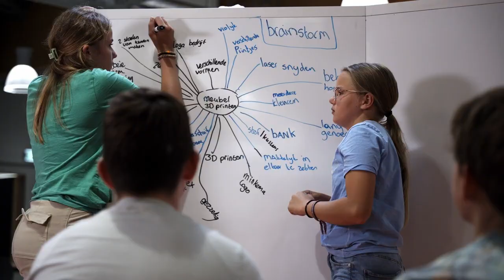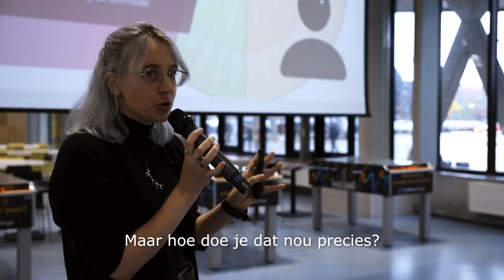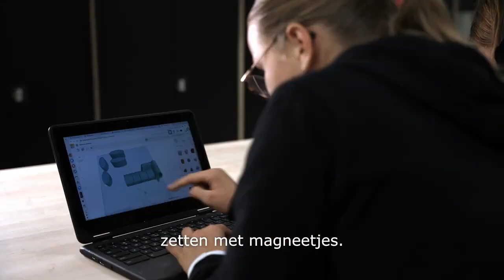Minkema College havo, atheneum, gymnasium, Woerden - De VO Gids